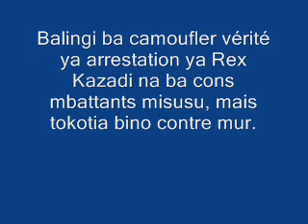Roger Bongos, a utiliser batu na net, po bakomelaka batu que arrestation na bango aza ya lokuta.